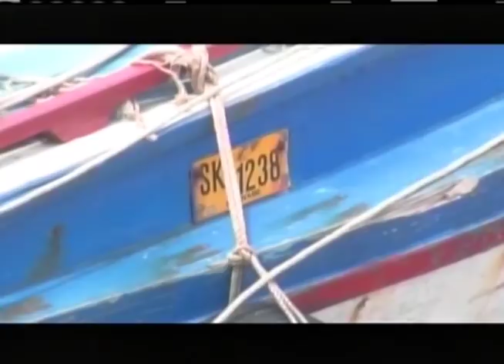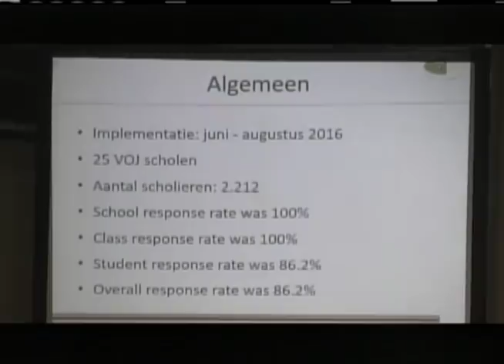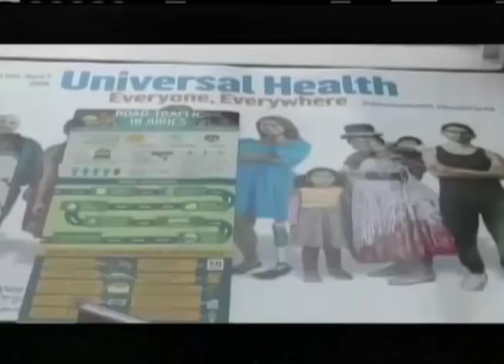STVS JOURNAAL 31 mei 2018